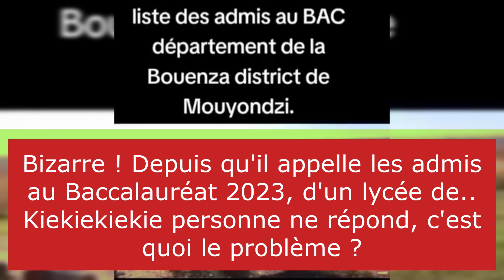BIZARRE ! BACCALAUREAT 2023 AU CONGO-BRAZZA: 30, 5% D'ADMIS FANTÔMES A MOUYONDZI ET PARTOUT.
L'ignorance est la pire des souffrances ; le savoir et la connaissance vous libèrent. __________________________________
Ne lâchons rien ❤❤❤ Sassou Nguesso est fini, il va tomber ❤❤❤ Soutenez la libre et vraie résistance.  Toko longa
Congo-Brazza bientôt libéré par ses dignes fils.